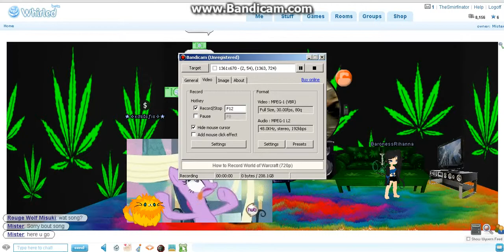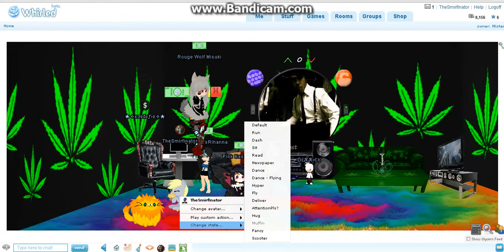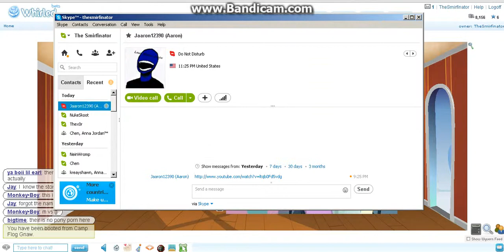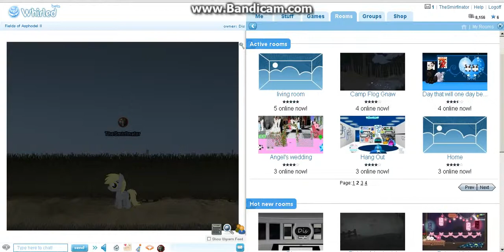Whirled: Part 2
More trolling and annoyance